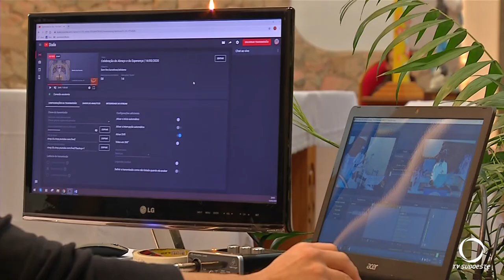Realizada na Igreja Matriz São Pedro Apóstolo celebração da esperança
Imagens: Diego da Rocha.